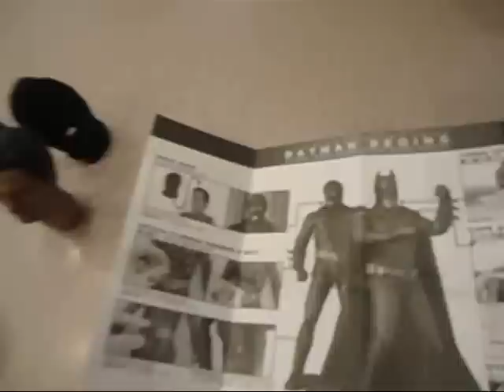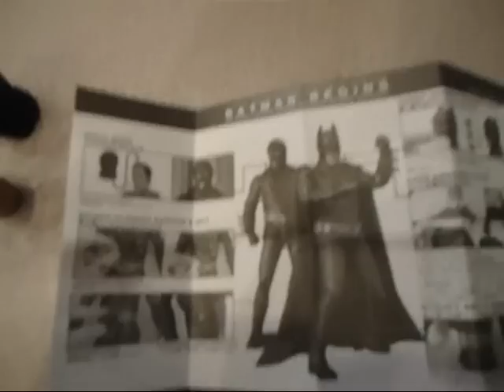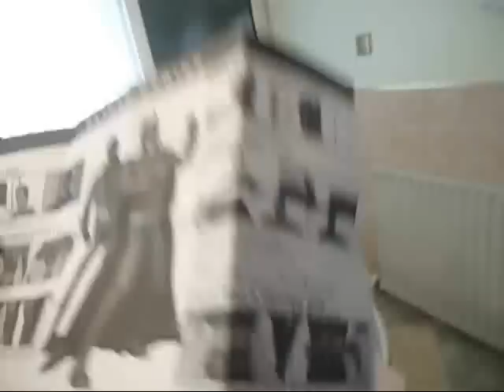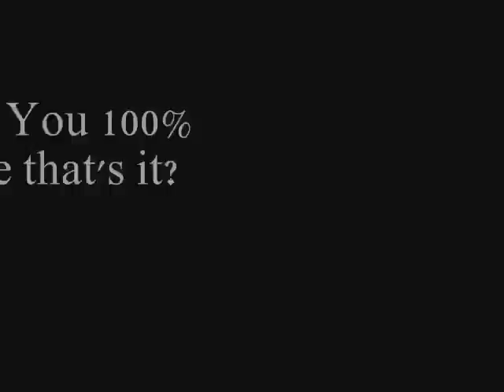Hot Toys Batman / Bruce Wayne (Batsuit Begins Version) Review Part 2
Join me for part 2 of my  Review of: Hot Toys: Batman / Bruce Wayne (Batsuit Begins Version)